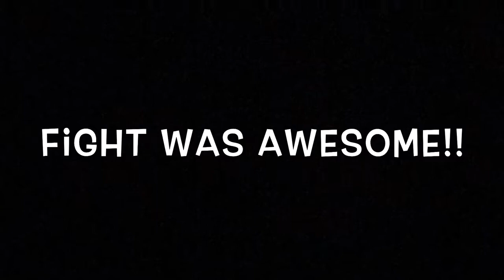ActiveDaily #89 - Fight night!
Mayweather - Mcgregor fight night.